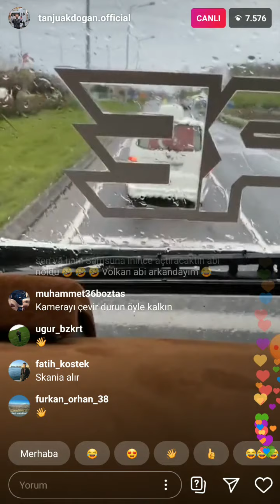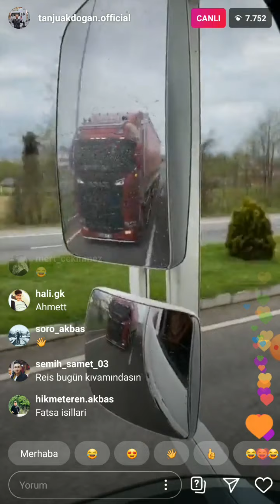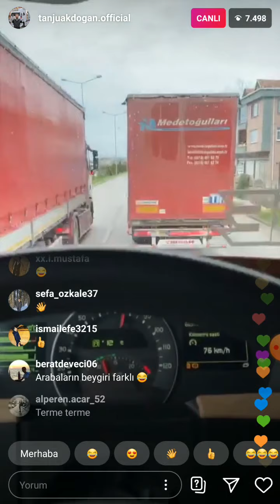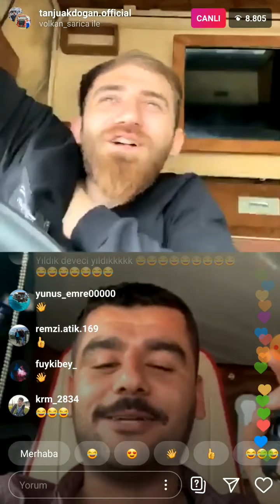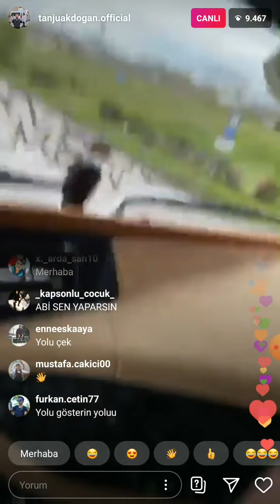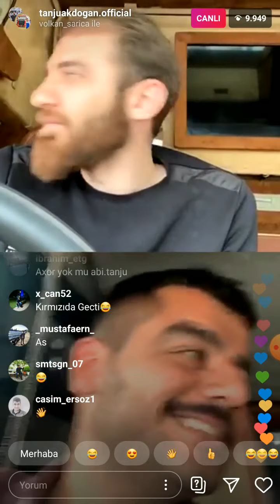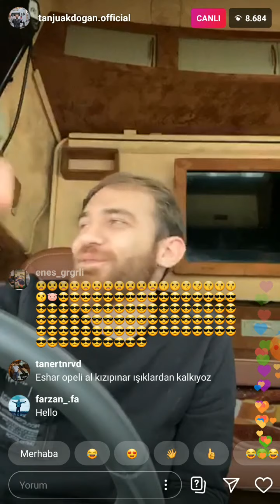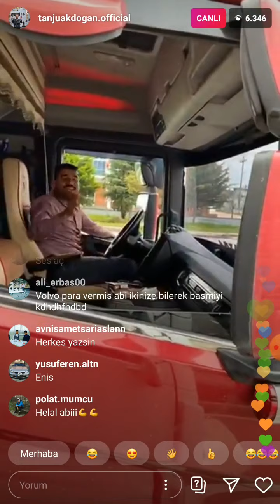Tanju Akdoğan Volkan Sarıca Canlı Yayında Kapışıyor Acaba Kim Yener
Tanju Akdogan ve Volkan Sarıca yarış yapıyorlar acaba hangisi yeniyor yenen kişiyi tahmin edip yorumlara yazmayı unutmayınız...
BENİM DÜŞÜMCEM...TANJU AKDOĞAN KAZANIR